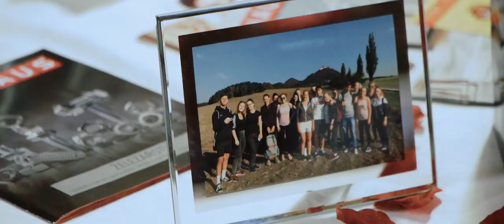Maturitní ples - Kráska a Zvíře (OA Česká Lípa, 22.02.2018)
Klip z toho nejlepšího! Pohádka Kráska a Zvíře byla tématem plesu 4.D obchodky v České Lípě a my vám teď přinášíme ty nejlepší momenty. Zkontroluj to!
Místo: Hotel Merkur Česká Lípa
Škola: Obchodní akademie Česká Lípa
Třída: 4.D
Video: Forpix videography
Edit: Vilda Růžička
Kamera: Luboš Konečný, Mates Poula
Foto: Lukáš Marhoul / Photography
Kapela: Diesell
Zvuk: a Světla: Petr Němec
Moderátor: Pavel Cejnar
Choreografie: Kateřina Kohoutová a Kuba Lípa
Agentura: Bezva Maturák
★ TECHNIKA, KTEROU POUŽÍVÁME
Oblíbená kamera
Oblibený objektiv
Notebook na střih